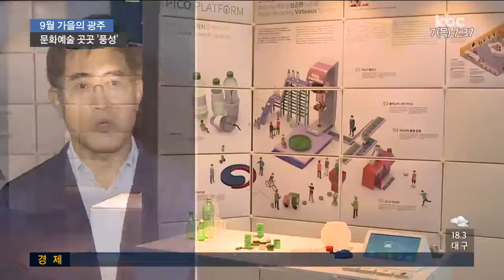가을 광주, 예술이 손을 내밀다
9월, 가을의 광주는 예향의 도시답게 굵직한 문화 행사가 가득합니다.

모레부터는 광주디자인비엔날레가 시작되고
이어 국제아트페어, 토요일 밤 야시장까지 다양합니다.

정의진 기자가 소개해드립니다.